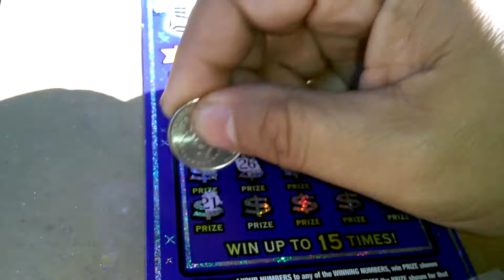GA Lottery 2015 #030